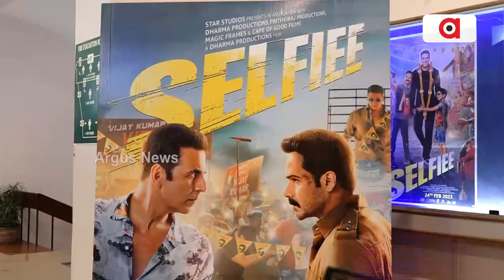Barabati Dhauli Express | ଆଜିର ରିଲିଜ୍‌